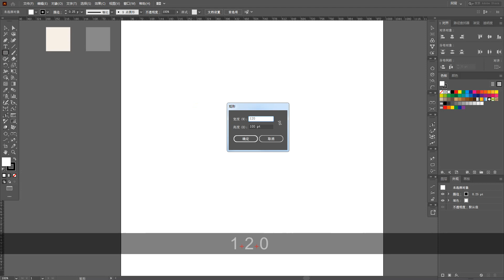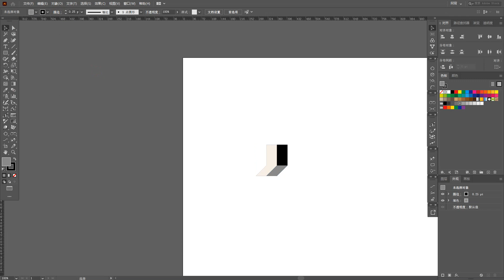Illustrator 3D wallpaper design Color and Light Wallpaper Continuous Seamless Pattern 3D墙纸设计色与光 图案